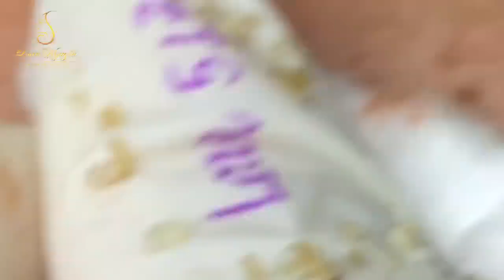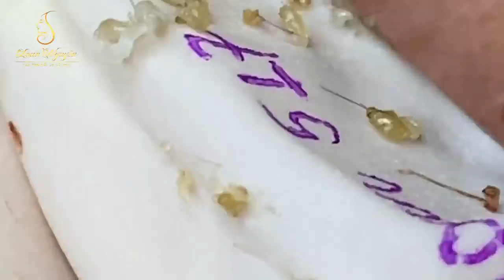Blackhead Removal With Sac Dep Spa